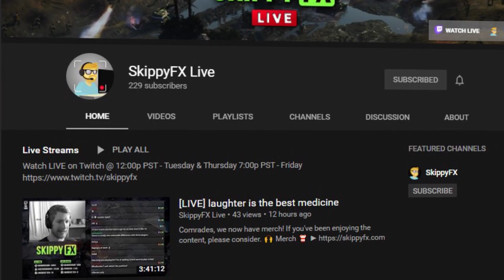EASY EIGHTS: NEVER SURRENDER! [4v4] [USF] [Nordwind] — Full Match of Company of Heroes 2